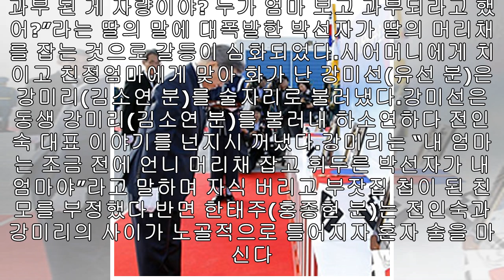‘세상에서 제일 예쁜 내 딸’김소연♥홍종현 벚꽃 데이트로 심쿵, 박정수와 유선 고부 갈등 극에 달해[종합]